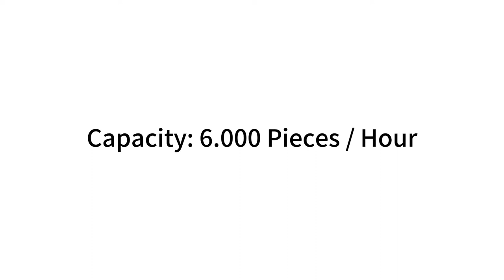Hot Dog Bun and Rolls Dividing and Rounding System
Production Line for Hot Dog Buns, Rolls, Toast Bread by using HIS Dividing and Rounding Technology. This System consists of a volumetric divider for accurate dividing and a conical rounder. Option to add intermediate proofer and moulding station.